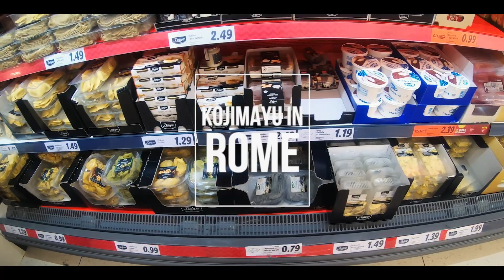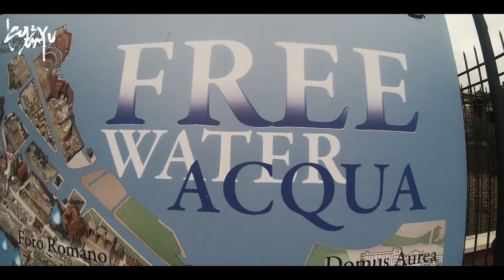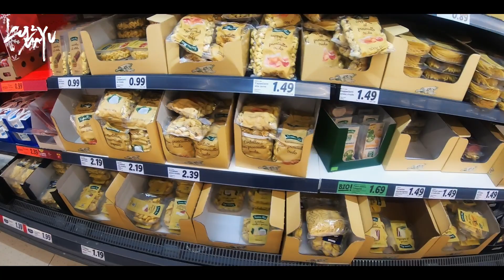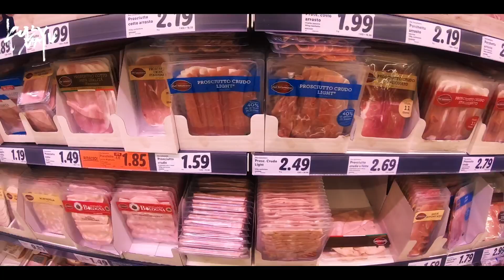【海外VLOG イタリア#3】レベル高すぎ！ローマの建築物が別格すぎた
2021年9月からとうとう私たちの夢であった海外生活が始まりました。
🇩🇪→🇳🇱→🇧🇪→🇱🇺→🇫🇷→🇪🇸→🇮🇹現在イタリア